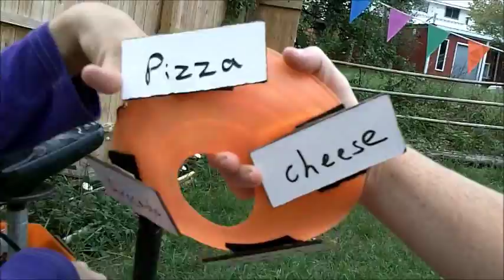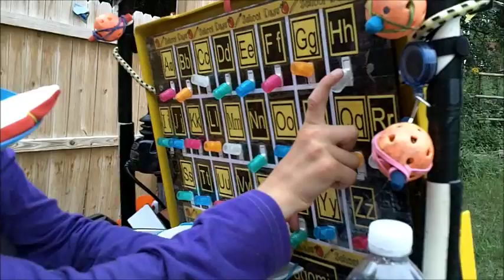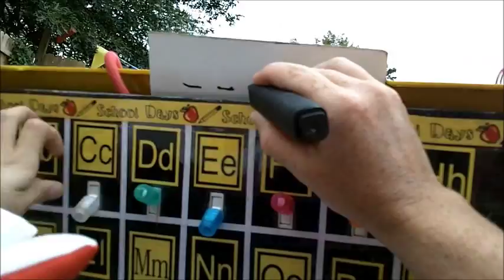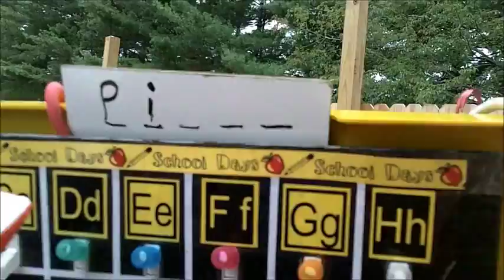Assistive Technology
Bhakti continues her journey from dependency to sustainability.  This is her home made assistive technology get up.